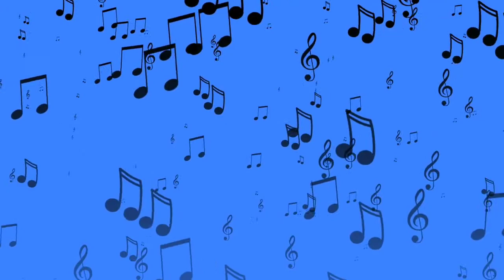Calm Music Relaxing Soothing Peaceful Relaxing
Relaxing music videoMusic can have a profound effect on both the emotions and the body. Faster music can make you feel more alert and concentrate better. Upbeat music can make you feel more optimistic and positive about life. A slower tempo can quiet your mind and relax your muscles, making you feel soothed while releasing the stress of the day. Music is effective for relaxation and stress management.